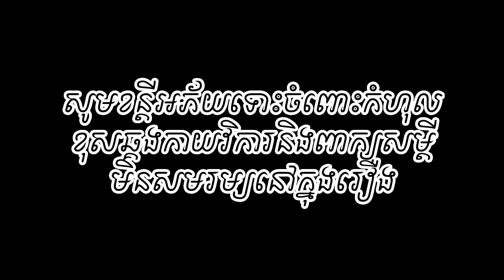សង្សាអាញ់ហា៎ new funniest comedy video 2023/ក្រុម សីហាមករា